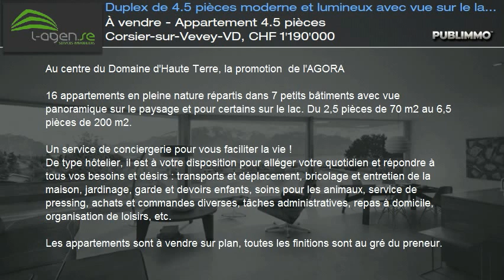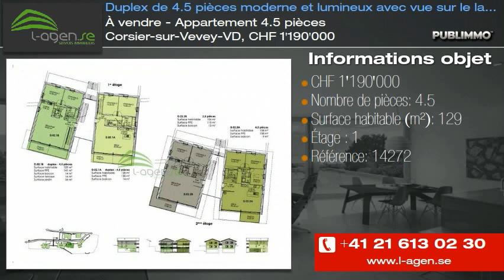À vendre - Appartement 4.5 pièces Corsier-sur-Vevey-VD, CHF 1'190'000